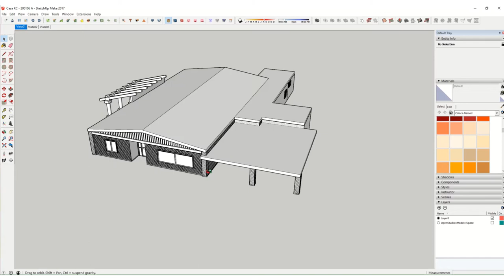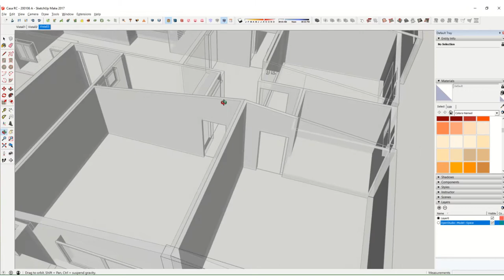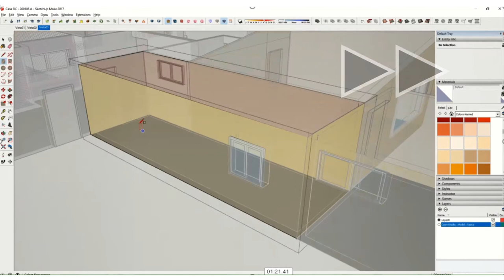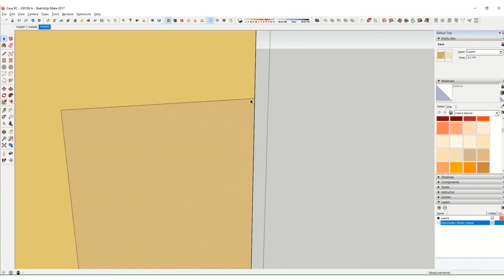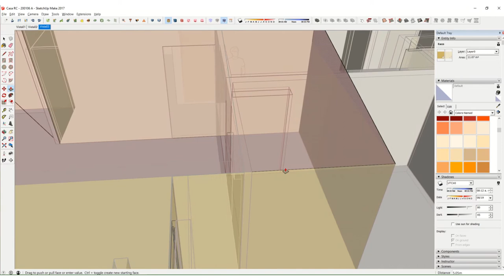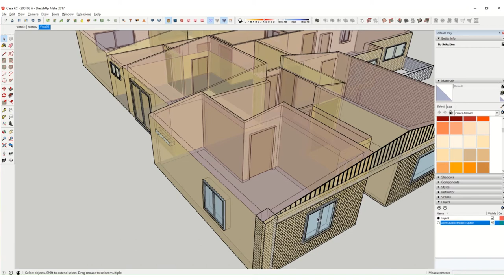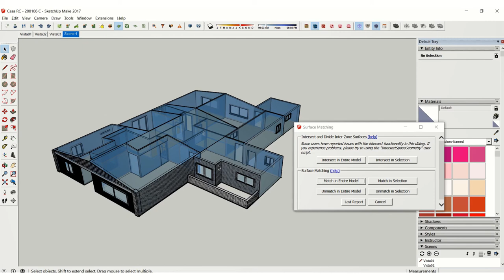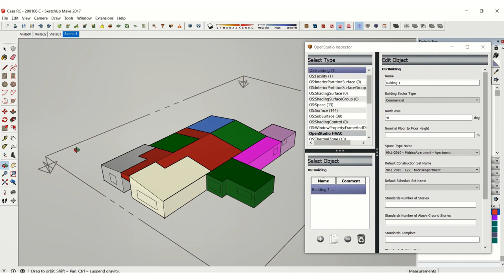Simulaciones Energéticas - Creando un Modelo Detallado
En este video vemos paso a paso cómo crear los espacios analíticos para un modelo energético en OpenStudio.

A partir de un modelo arquitectónico (creado para la representación visual) analizamos cómo deben crearse los espacios, las superficies y subsuperficies; hacemos la verificación de intersecciones y correspondecias geométricas y nos aseguramos de indicar las apropiadas condiciones de adyacencia.

Por último, definimos los termostatos, cargas ideales, set de construcciones por defecto y creamos una zona térmica única para cada uno de nuestros espacios.

En el siguiente video revisaremos la caracterización detallada de las zonas térmicas y lanzaremos la simulación en EnergyPlus usando la aplicación stand-alone de OpenStudio.